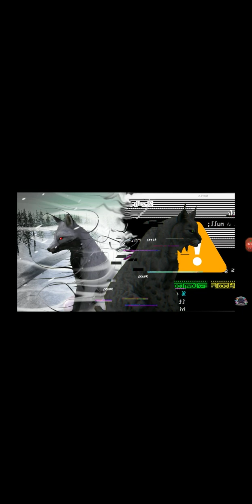a Historia de ibeta 125(lenda ou mito)